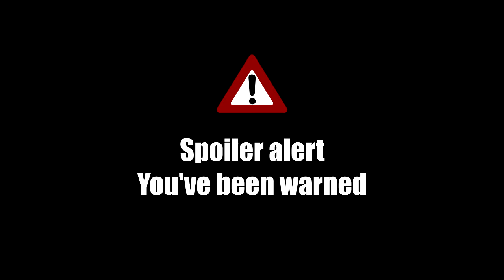Midoriya and Bakugou vs Nine ◆ AMV ◆ Boku No Hero Academia: Heroes Rising [DUBSTEP]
Midoriya and Bakugou vs Nine AMV [Epic DUBSTEP Battle]

Boku No Hero Academia: Heroes Rising ◆ AMV ◆ Dubstep AMV

Song: Evilwave & Antima - Tinnitus

Phantom Music